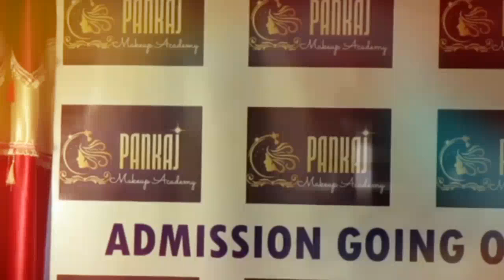Pankaj Makeup Academy Makeup course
PANKAJ MAKEUP ACADEMY
I.S.O certified Academy
Renowned Makeup artist of film and fashion industry
admission open
All types of makeup
all types of hairstyles
Self Grooming
Classical Bridal, Western, Prty, Evnt
any look you need a professional makeup
Hairstyle
Best costume design
LOCATION - kolkata (Tollygunge)
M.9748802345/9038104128